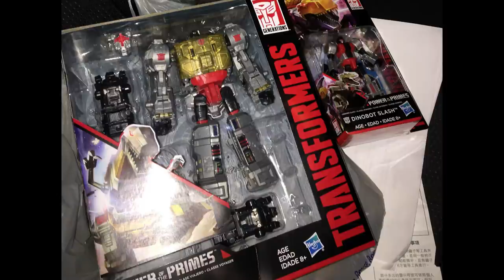Really? Santa Hat in January? (Spida1a Vlog1 - Pinball, Transformers hunt)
Join me for my first VLOG ever ... kind of ... ;)